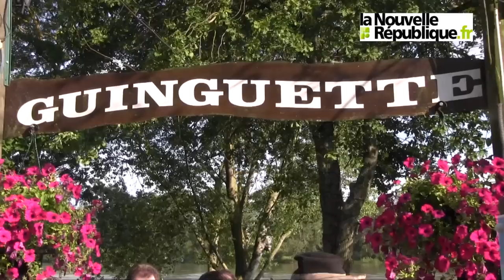VIDEO.Tours La Guinguette de Rochecorbon célèbre ses Misses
C'est comme ça chaque lundi de Pentecôte.: les habitués de la Guinguette de Rochecorbon élisent leur miss à l'issue d'un concours de danses de salon (valse, tango, cha-cha-cha et paso-doble). L' élue 2012 se prénomme Danièle qui retrouvait d'autres illustres misses ce lundi 28 mai.